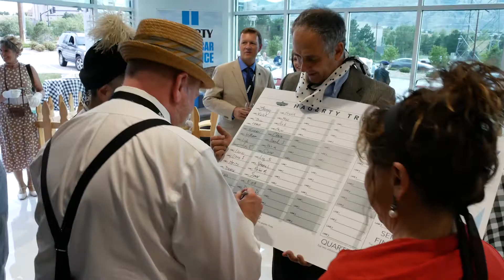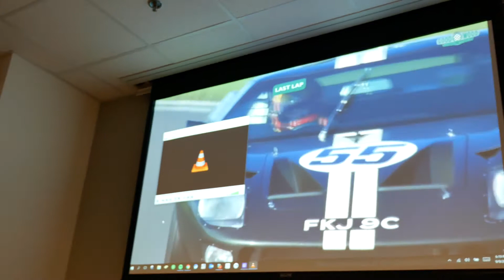Goodwood Revival 2017 in Golden Colorado (Lord March, Hagerty and Auto-Archives)!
This is something really special!  We were invited to a very special event put on by Auto-Archives (William and Jo Taylor) hosted at the Golden, CO Hagerty office.  It was a recreation of the official Goodwood Revival.  We even had a very special message from Lord March himself!  Everyone was encouraged to dress in period clothes and we all brought our older classic cars.  Auto-Archives and Hagerty put on an incredible event that was also a nice fundraiser for Auto-Archives.  The team at Hagerty went all out and their office was amazing!  We had a live video feed of the races and even had our own racing on the elaborate slot car track set up with authentic corners and cars.  What a night!  Food was great as well.

William and All, thanks so much for having us and I hope you all like this video!

We do lots of types of videos on this channel: Vlogs, How To/Hacks/DYI, Travel, Events, etc. Check out some of the other videos we have on our channel.

For a great event and all their hard work to make the night so special.

And huge thank you to Lord March of Goodwood for graciously allowing us the theme and his special video note!

Thanks sooo much!

Music in video:

By The Light Of The Silvery Moon by E's Jammy Jams

Heidi and Franny's Garage.